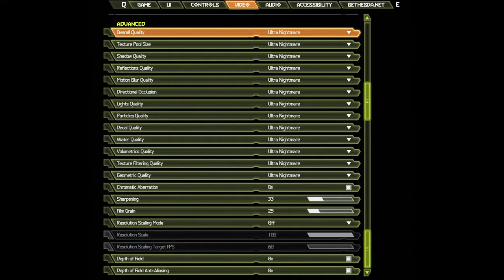🎮 NVIDIA GeForce RTX 3080 [Laptop, 165W] - DOOM Eternal gameplay benchmarks (1080p)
💻 Test Configuration:
• 2x16 GB RAM
• External Monitor

✅ LaptopMedia.com